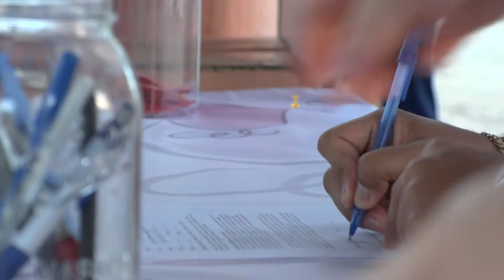Heart Warriors and Angels Beach Walk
Team Nolan, the
Pediatric Program of the Cayman Heart Fund hosts its' third Annual Heart

Warriors and Angels Beach Walk during February 2021 Congenital Heart Defects.
CHD Awareness Week.
This is the third annual Beach Walk in memory of Sean and Ailian Evans’ son, Nolan, who passed away on 25 January 2018 from a complex

CHD.Ailian Evans, CHF Board member and founder of Team Nolan says there is no cure for CHD’s, but treatment can be as simple as prescribed medication, to surgery and heart transplants. Our mission is to
raise awareness about CHD in the community and financially assist local
families with CHD babies.The Team Nolan Financial Assistance Program provides financial grants to families in Cayman, assisting them with expenses associated with urgent pediatric cardiology health care. Grants
may be awarded in relation to everyday expenses such as utilities, food, and
transportation costs.